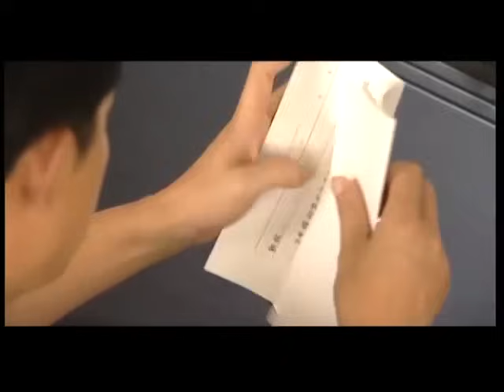丈夫出轨，妻子平静谈离婚，丈夫瞬间笑不出来了！🔖chinesedrama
劇名（Drama Name）：【让爱做主 Let love rule】